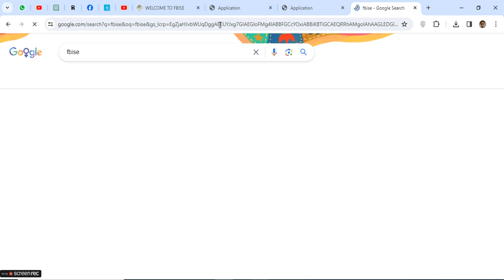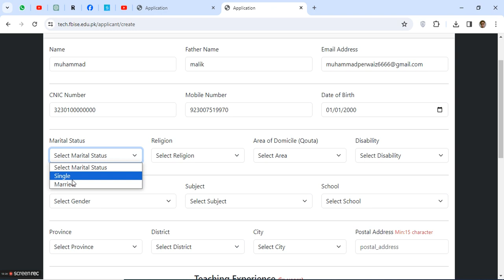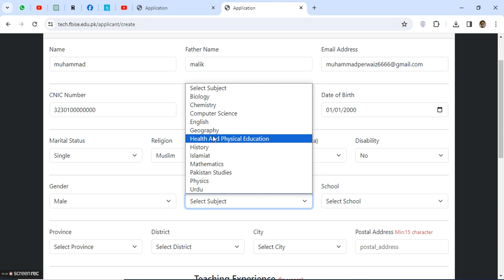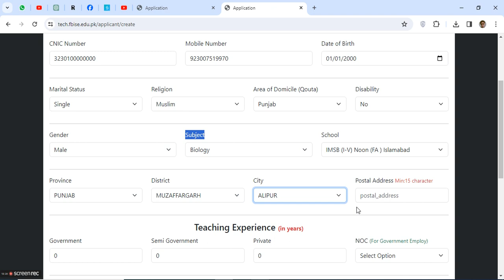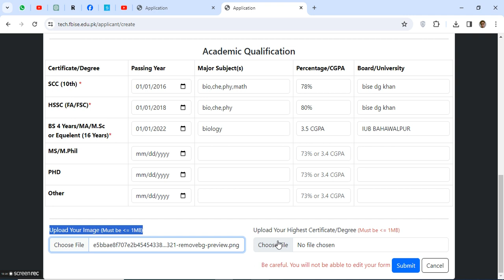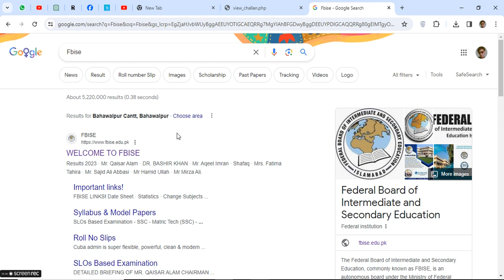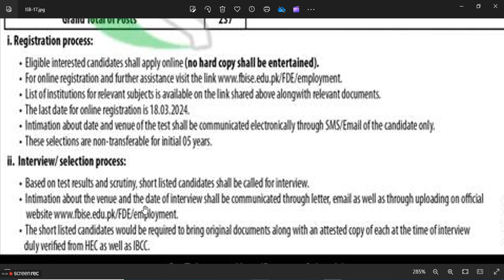2024 Teaching Jobs : Elementary School Teacher Positions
A complete method to apply for Elementary School Teacher Jobs 2024 in FBISE Board Islamabad. An easy way to Apply.
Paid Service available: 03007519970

Elementary School Teacher Jobs 2024 Elementary School Teacher Jobs 2024 Elementary School Teacher Jobs 2024
EST Jobs 2024 EST Jobs 2024 EST Jobs 2024
New Teaching Jobs 2024 New Teaching Jobs 2024 New Teaching Jobs 2024